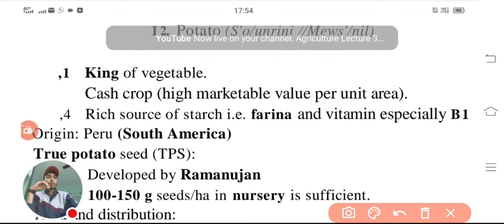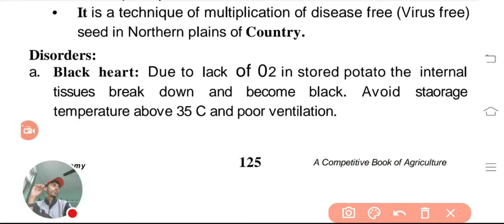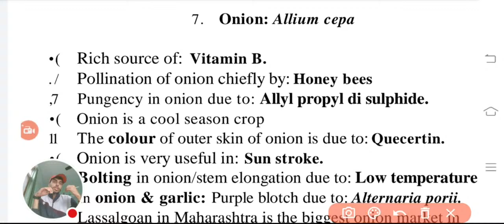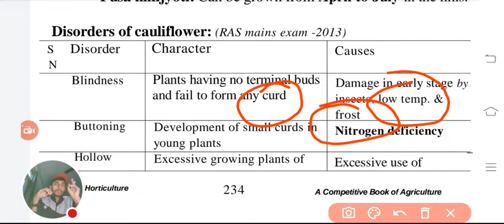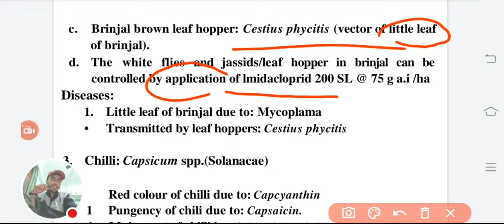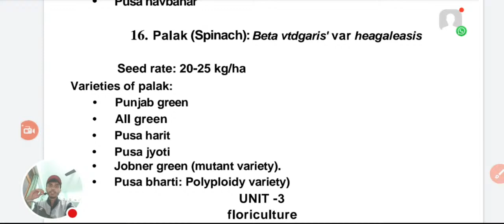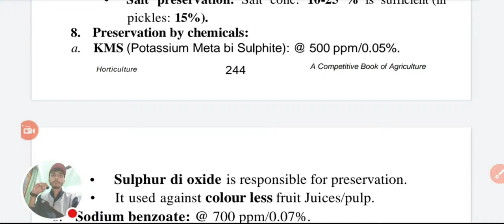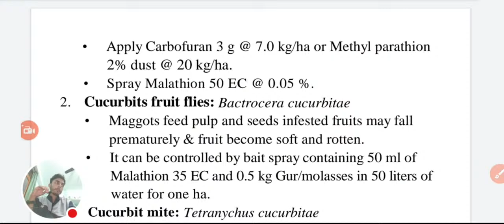Agriculture Lecture 35 | Horticulture Part - 3